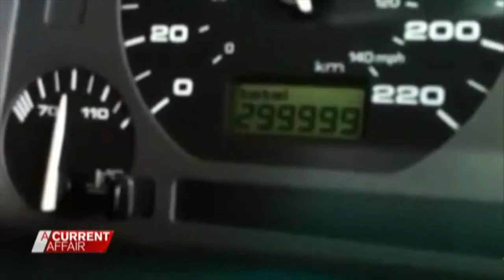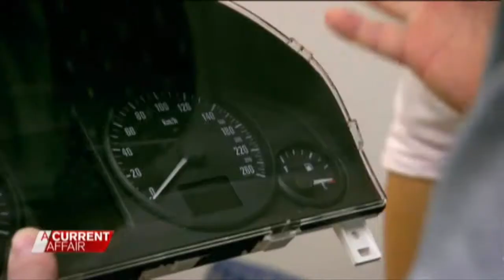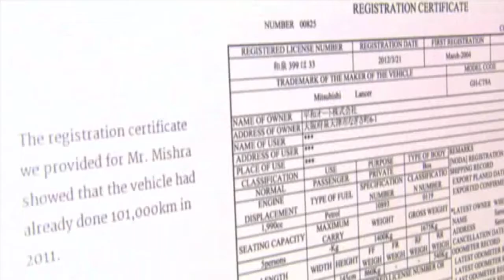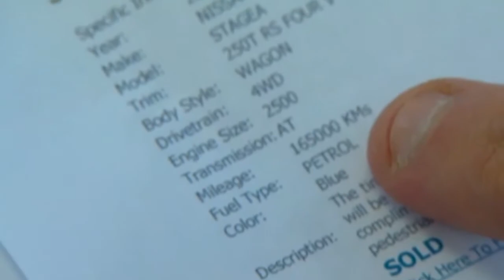Worldwide Odometer/Accident History Check for Imported Japanese Cars